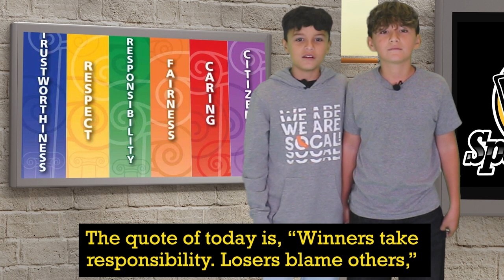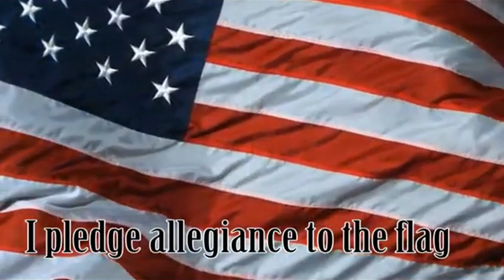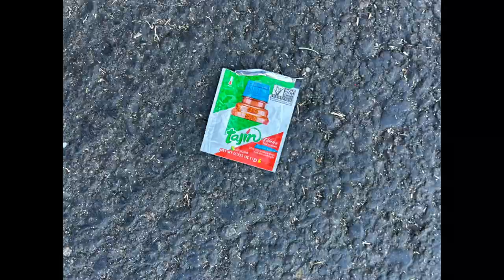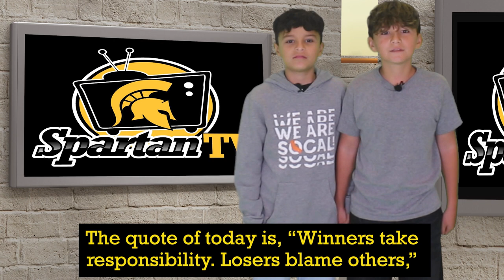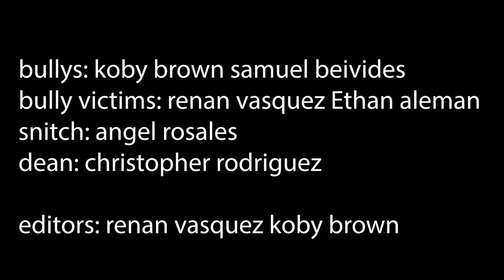STV December 15th, 2023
Here's Spartan TV for Friday, December 15th, 2023!